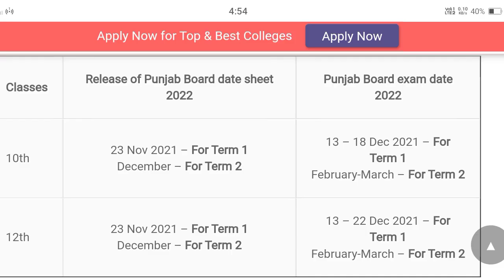PSEB Term -1 Cancelled | PUNJAB SCHOOL CLOSED | PSEB NEWS TODAY, Term-1 exam Cancelled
Hello students, welcome to our new

punjab school education board 12th result 2021,
punjab news
punjab school news today,
pup exam news today,

pseb exam
school closed in punjab,
schools closed news today,
pseb Term-1 exam Cancelled,
pseb Term-1 exam latest update,
gs updates,memorial generation,schools closed in mp,
punjab corona update,covid 19,omicron variant update